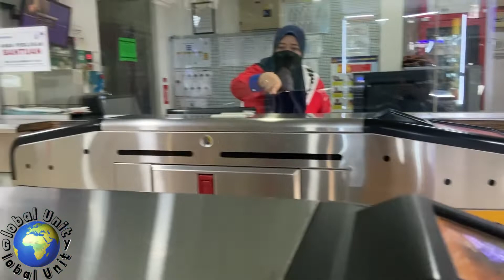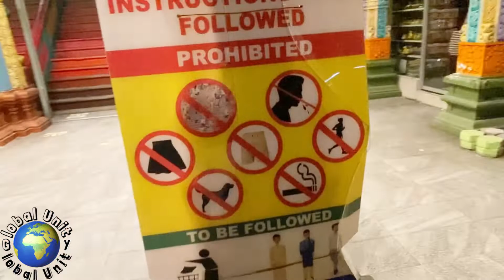Black Man Meets Hindu Cave Monks 🇲🇾